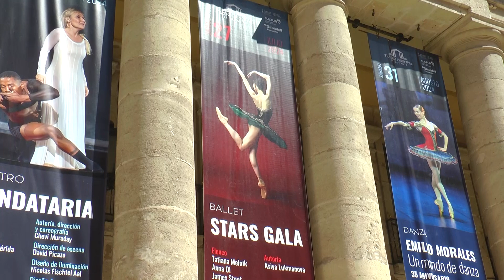Presentación de la 11ª edición de Stars Gala